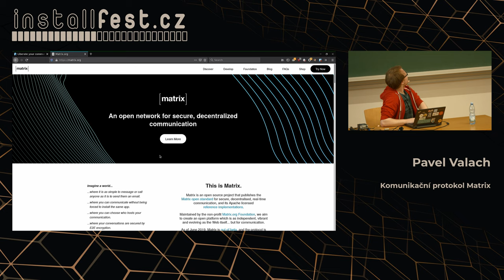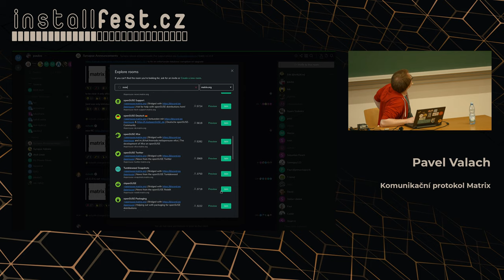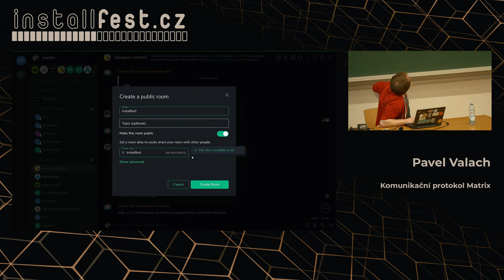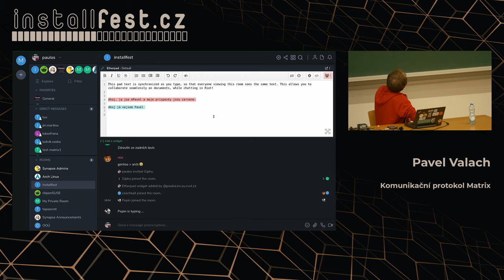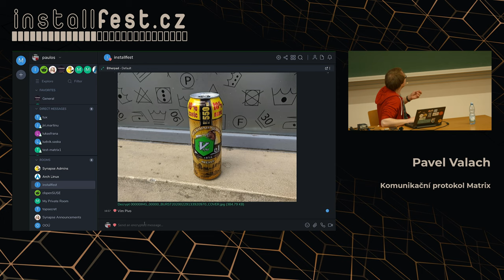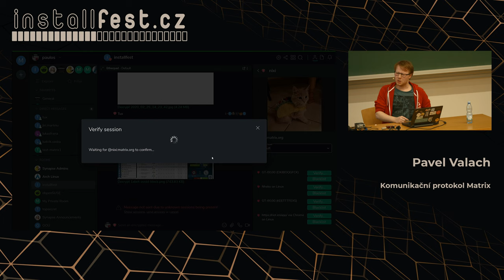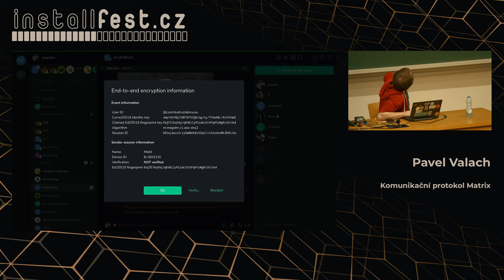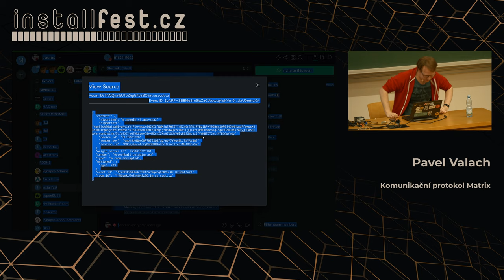Komunikační protokol Matrix (Pavel Valach)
Abstrakt:
Úvod do komunikačního protokolu Matrix.
Neplánovaná přednáška pro vyplnění vzniklé mezery, naprosto bez přípravy a improvizovaná.